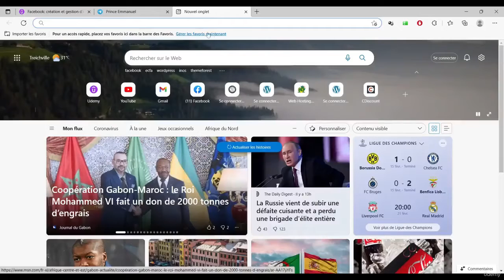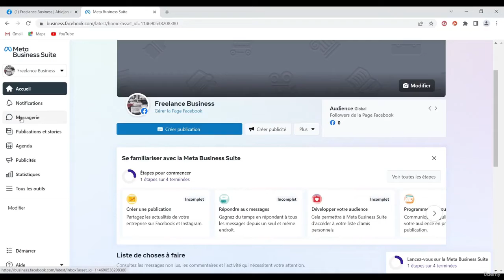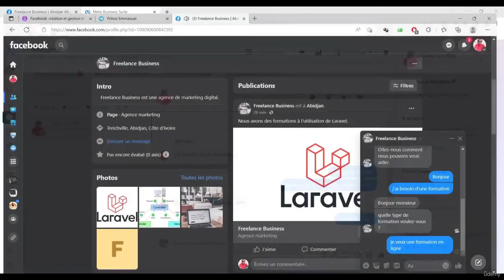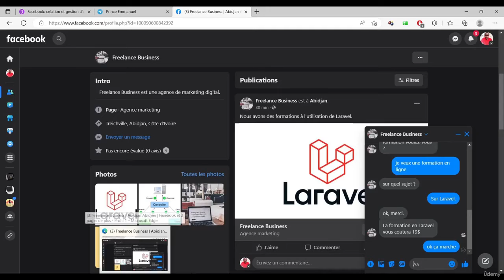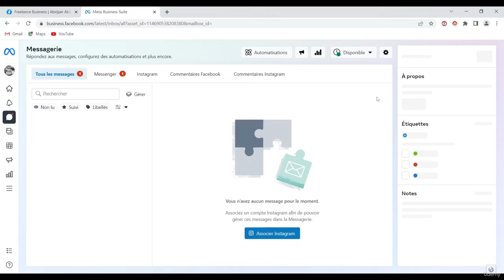#04 - Comment répondre aux messages laisser sur sa page Facebook ?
Bénéficiez gratuitement de notre formation sur la création et la gestion de votre page Facebook.

Voici mon cours complet de Laravel 9 disponible sur Udemy.

Voici mon cours de WordPress disponible sur Udemy.

Besoin d'un site web rapide, écrivez moi en utilisant ce lien WhatsApp.